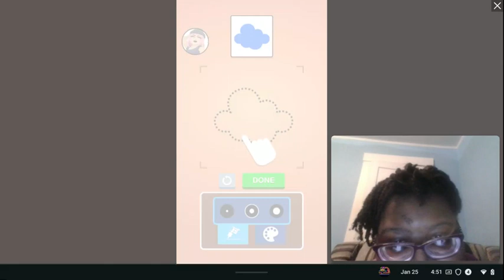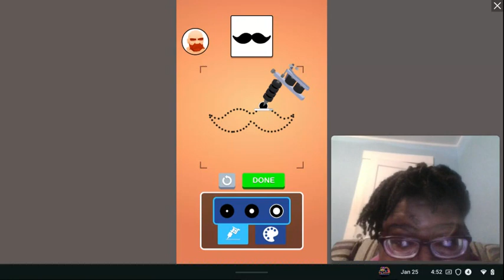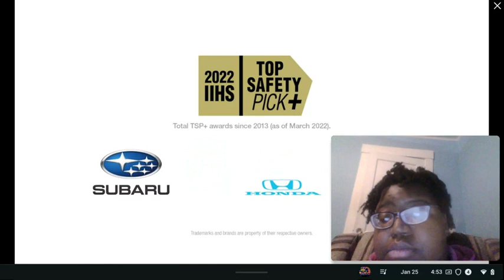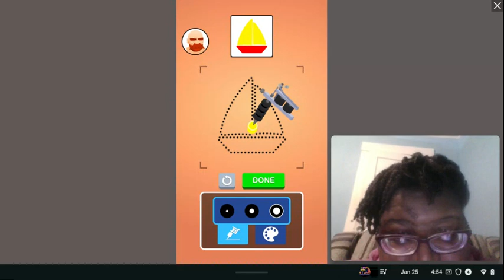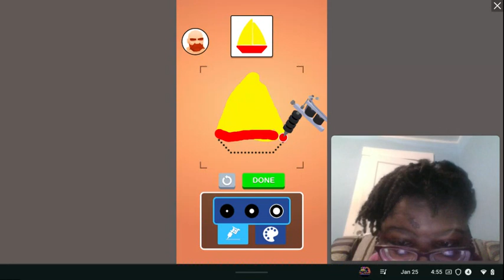My 429th Gaming Video💻🎮📹: Tattoo Drawing💪💘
Another Wednesday today has started. Hey, you like tattoos? Well, here comes another gaming video on my Chromebook at Silverganes again for you Gaming Video lovers of Tattoo Drawing. Also, that sound was annoying and so did those ads.